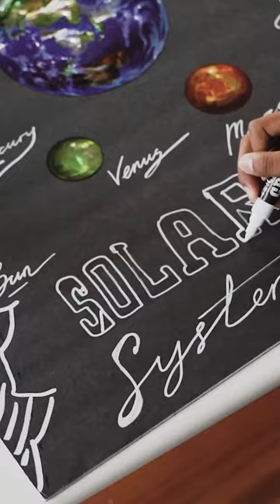Planets named after Roman gods? Why?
All planets in the solar system except Earth are named after Roman gods.

The planets, Mercury, Venus, Mars, Jupiter and Saturn were named thousands of years ago by the Greeks and then the Romans.

The other planets, Uranus and Neptune, were discovered much later, after the invention of more efficient telescopes.

Uranus was the first planet to be discovered in modern times on April 26, 1781, by William Herschel.

Uranus was named by Herschel the Georgian star in honor of the English King George III.

In France, the reference to the English king was not well seen and the planet was called by them Herschel, and then in the future it was renamed to Uranus, which is the name recognized worldwide.

The last planet in the solar system, Neptune, was the last to be discovered on September 23, 1846 by Galle and Le Verrier, Le Verrier was the one who proposed the name of Neptune the God of the Sea, since Neptune exhibited a blue color, like following the tradition of the Roman Gods.